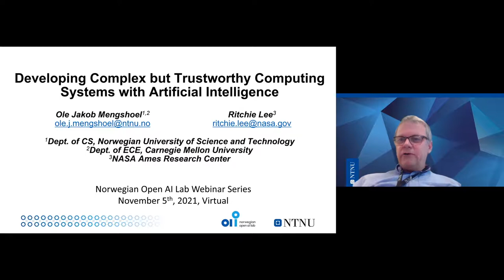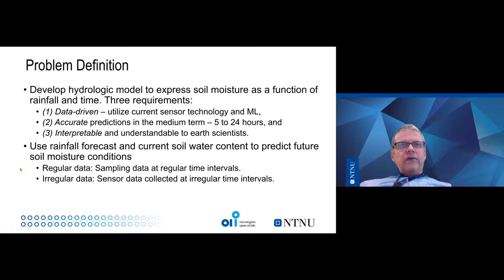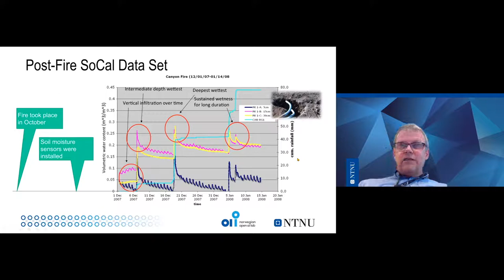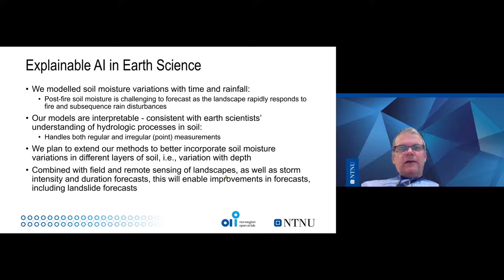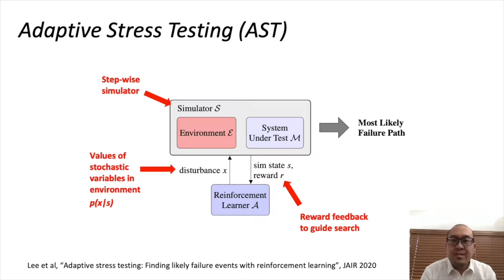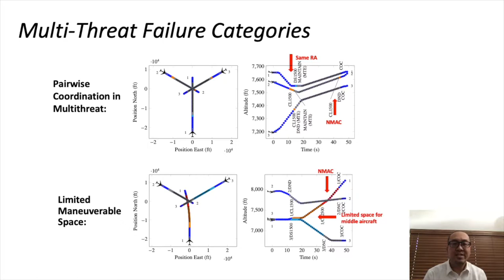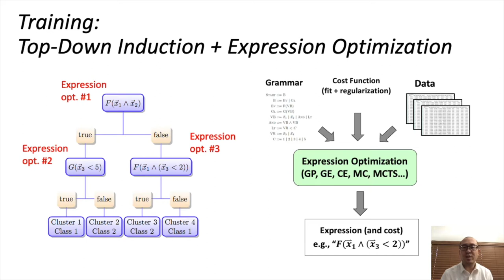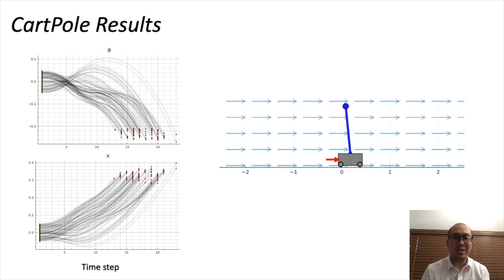Developing complex but trustworthy computing systems with Artificial Intelligence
This talk centers on the development of complex and trustworthy computing systems with artificial intelligence (AI). The speakers are Ole Jakob Mengshoel (NTNU) & Ritchie Lee (NASA Ames Research Center).